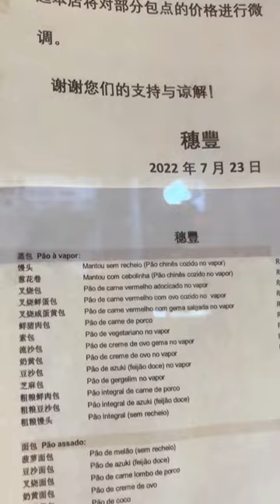Lugares escondidos na Liberdade. Onde comprar o Baozi original?